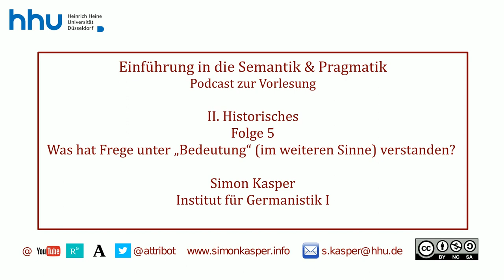II 05 Was hat Gottlob Frege unter "Bedeutung" (im weiteren Sinne) verstanden?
Herzlich willkommen zu Ihrem Podcast zur Vorlesung Semantik und Pragmatik an der HHU. Ich bin Simon Kasper und in dieser Folge spreche ich über die Frage: Was hat Gottlob Frege unter "Bedeutung" (im weiteren Sinne) verstanden? Aus Block II: Historisches